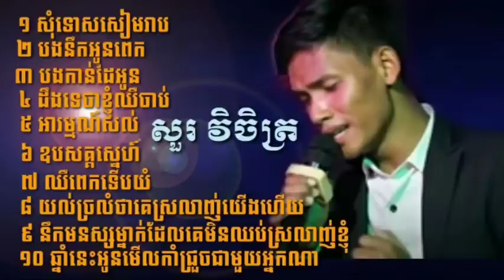ជ្រើសរើសបទពិរោះៗ | សួរ វិចិត្រ | sour vichet | Cover song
All the songs above are made by love on my idol and unforgettable on my past memories with all my teenage friends and ex-girl friends. That's awesome for following my channel. Buddha bless you. Love you all.